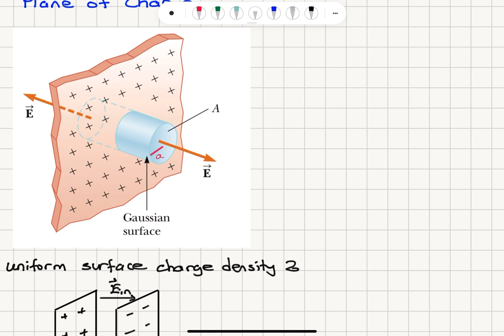Week 2-5 Infinite Plane of Charge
PHYS 201 Electricity and Magnetism Lectures